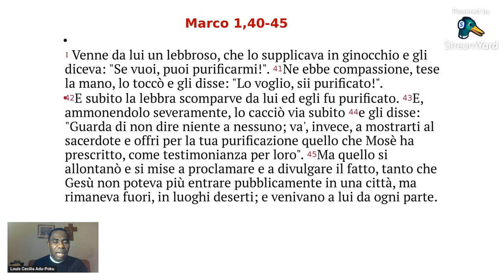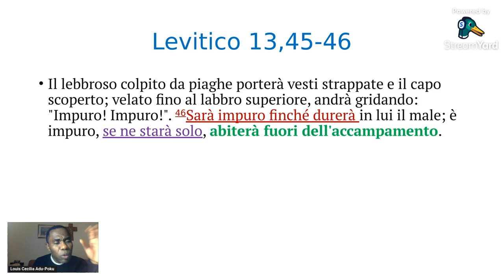l'uomo, ma sembra diverso... - Mc 1,40-45 - prima di dormire